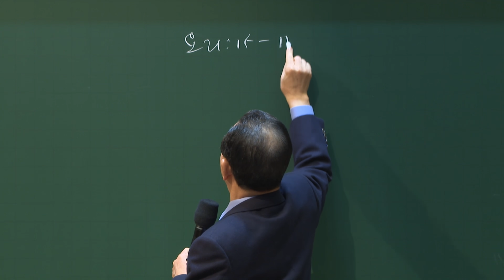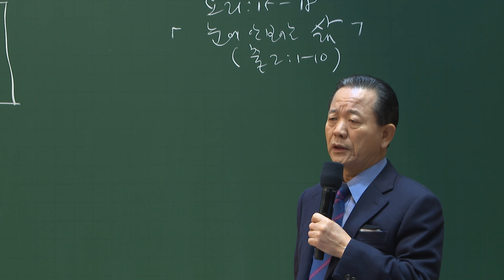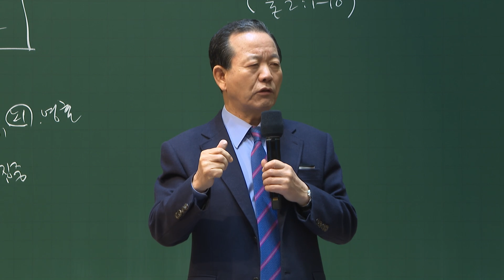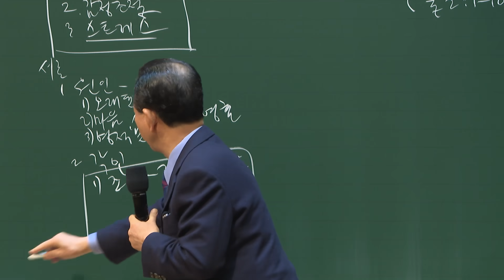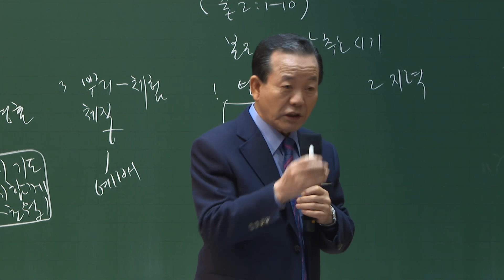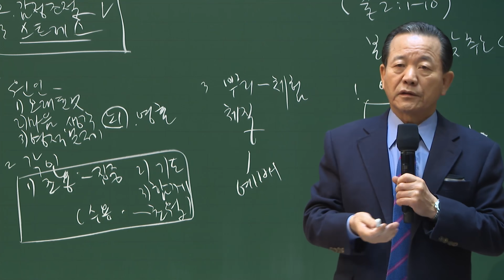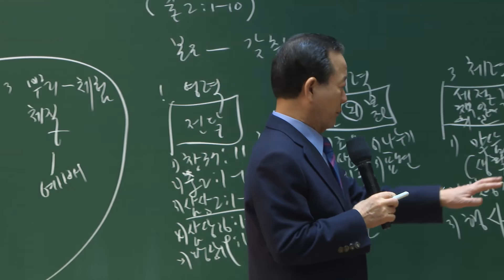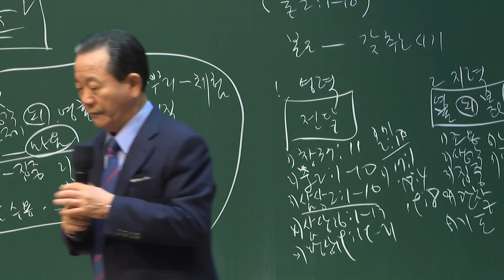(기도수첩 2021.07.09) 2021년1월8일 유아유치선교국수련회(1강)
Preschool and Kindergarten Retreat .